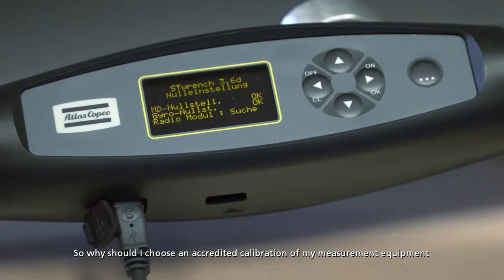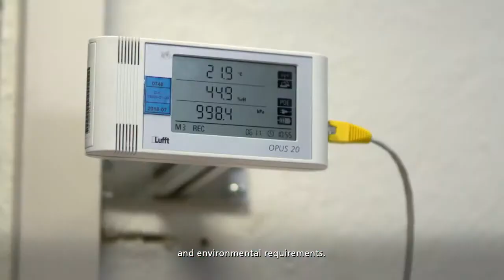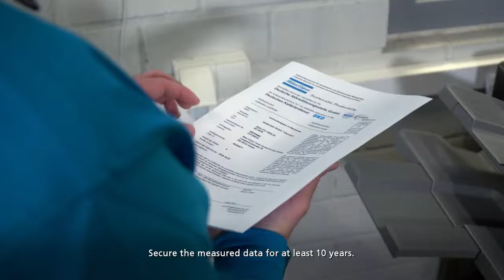Accredited quality assurance calibration by Atlas Copco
Quality assurance calibration of measurement equipment is the first step in securing quality control of your production, reducing rework and liability costs. Performed by our calibration experts, all Atlas Copco calibrations fulfill global and national requirements.